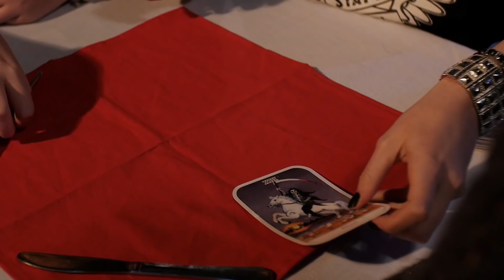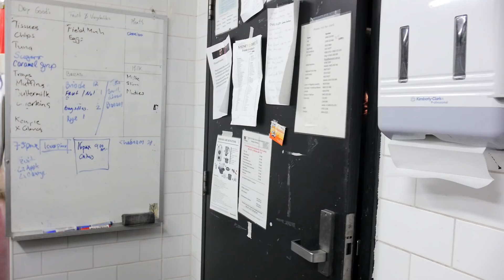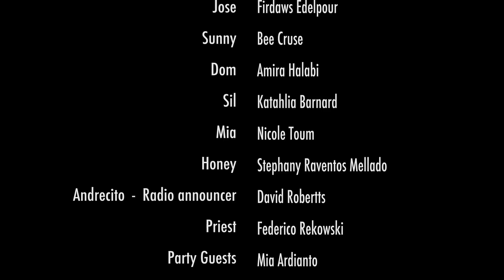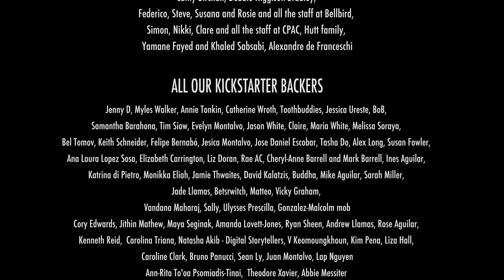Las Rosas | Episode One: Blossoming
Marisol has everything ready for Mariana’s big day tomorrow: The dress, the catering, the cake… but what about the birthday girl?

Las Rosas is a production by CuriousWorks emerging grassroots artists, the Curious Creators. It is directed by Daisy Montalvo, an emerging artist of El Salvadorian background, and written by Daisy Montalvo, Miranda Aguilar, Samia Halabi, Shawn Spina, Cristobal Olguin and Thomas Barrell.